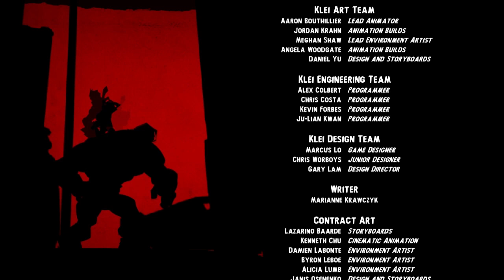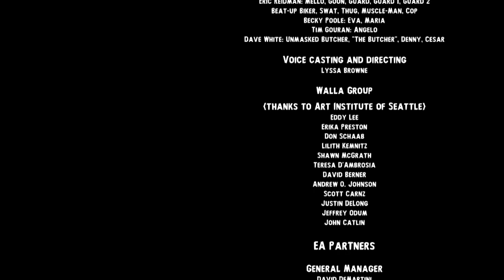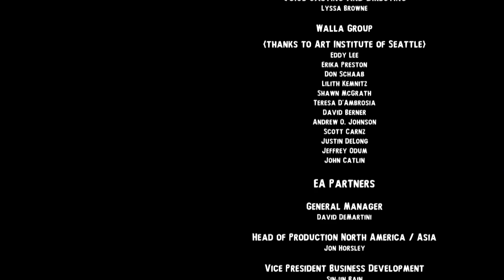Shank Credits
Shank is the cult-classic revival of the sidescrolling beat-em-up. Play as Shank in an over-the-top grindhouse game, packed to the rim with enemies, bosses, combos, and more by the award-winning team at Klei Entertainment.

Shank is the cult-classic revival of the sidescrolling beat-em-up. Play as Shank in an over-the-top grindhouse game, packed to the rim with enemies, bosses, combos, and more by the award-winning team at Klei Entertainment. The 2D sidescroller beat-em-up is finally on Steamplay, now with improved controls and tuning updates based on popular feedback! Shank will have you shooting and slashing your way through hordes of enemies in a stylized slaughter fest. Embark on a brutal path of blood soaked revenge as Shank battles his way through the criminal underground in his quest for retribution. Boasting fast-paced bloody action, silky smooth controls and a signature pulpy grindhouse art style, Shank is a must-play for action fans.
Key Features:
Violent graphic novel art style:

Beautiful and fluid graphic novel art and animation styled by veteran director Jeff Agala.
Weapon-based combo system:

String together endless combos of mayhem and destruction on the fly and pummel your opponents to the ground using an exhaustive arsenal of weapons.
Gorgeous, fully animated story cinematics:

Watch Shanks brutal story unfold through beautiful fully animated cut scenes.
Brutal Boss Battles:

Over 8 different massive and unique bloody boss battles.
Two-Player Local Co-Op:

Murder with a friend. Play in a separate backstory in the two-player co-op mode and face a legion of well-armed enemies in the prequel to the single player experience.